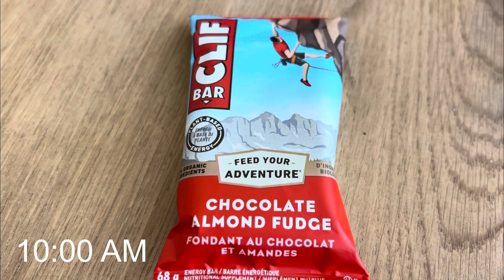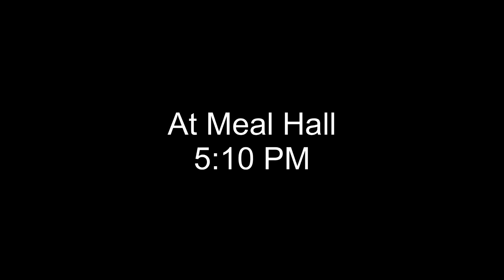DITL + March Challenge Complete | SnB | Ep. 15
WORKOUTS
(1) My Lift

- Warm-Up (1set)
Worlds Greatest Stretch (6reps/side)
Lunge Rocks (6reps/side)
Quadruped Hip CARS (4reps/side)
90/90 Hip Rotation (4reps/side)

- Activation (1set)
Band (Yoga Mat) Dislocations (8reps)
Band Pull Apart (8reps)
Arm Swings (8reps/side)
Swimmers (8reps)
Wall Scapula Mobility (5reps)

- Power
A1 - Med Chest Pass (3sets, 10reps)

- Strength
B1 - Push Press (5sets, 4reps) (FAST)
C1 - Bench Press (2sets, 10reps) (FAST)
C2 - BB Row (2sets, 10reps) (FAST)

(2) StFX

- Warm-Up (1set)
Hip Circles (5each side)
Foot Grab + Calf Raise (5each side)
SLDL w/ Forward Reach (5each side)
Crossover SL Squat (5each side)
4-Way Standing Adductor (3each side)
Hamstring Floss (5each side)
Quadruped Thread & Reach (5each side)
Lying Leg Swing (5each side)
Downward Dog Rockers (5reps)

- Activation
Marching Glute Bridges (5reps/side)
Rollover into V-Sit (5reps)
Yoga Push-Up (10reps)
SL Snapdown (5each side)

- A Series (3sets)
Snap Down to Box Jump SL Land (5reps/side)
Split Squat MB Slam (5reps/side)
CM SL Lateral Leap (3reps/side) (NOT DONE)

- B Series
MB Vertical Throw (4sets, 5reps)
Split Squat Calf Raise (3sets, 10sec/side)
Landmine Push Press (3sets, 5reps/side)

- C Series
Front Squat (4sets, 3reps) (1|1|5|1) (ISO)
Pallof Walkout (3sets, 5reps, 3steps/side)
DB Incline Row (3sets, 6reps) (1|1|3|1)

About me
Name: Jae Kyum Jeon
Nationality: South Korean/Canadian
Age: 20 (DOB: 04/05/01)
Position: Goalkeeper
Level: Semi-Professional Soccer Player
Job: (was) high School Supervisor, Goalkeeper Coach

At the moment, my goal is to help the general person/athlete by sharing: my physical workouts, my technical/ball trainings, my mentality and my diet/nutrition. I want to inspire you to be a better person/athlete everyday. If you want to change up anything, PLEASE be my guest! Although the workouts and my nutrition are tailored towards my need, you can switch it up however you see fit.

The grind don’t stop and trust the process ⏳